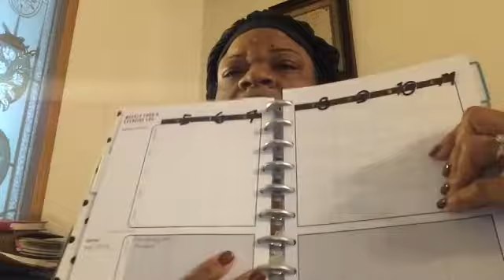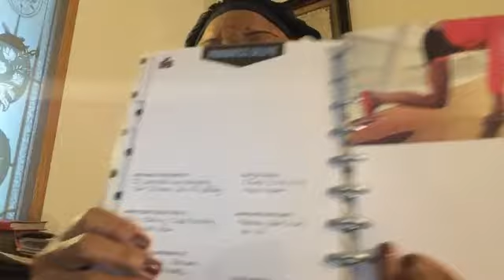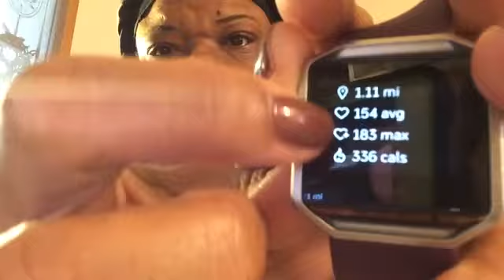D2S 366 Day 249